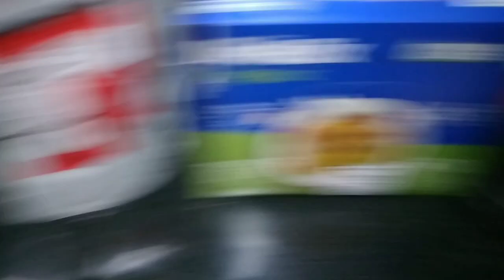Busy si inday beth